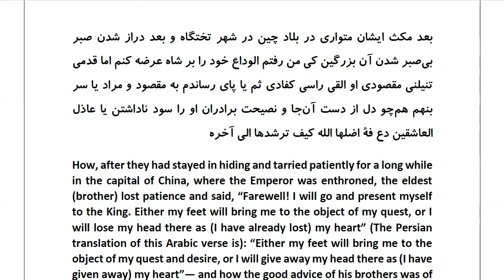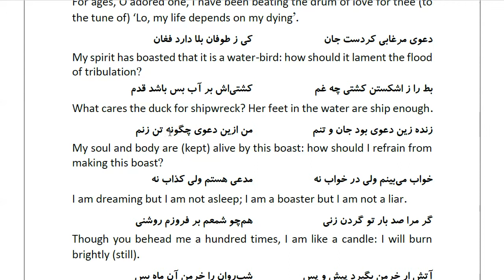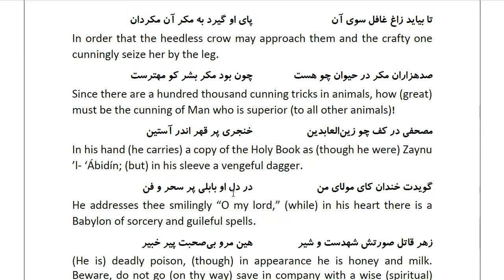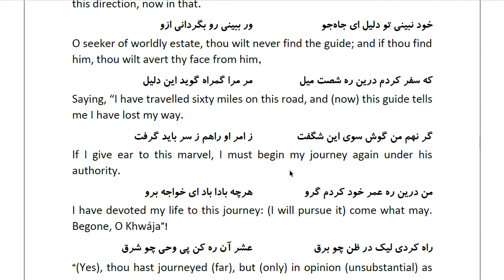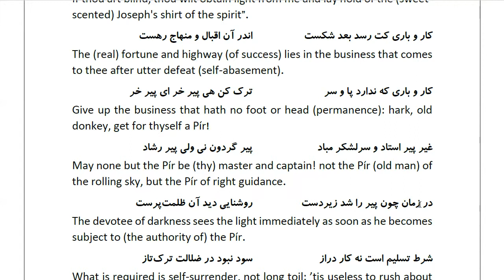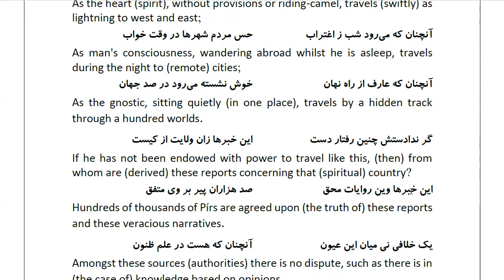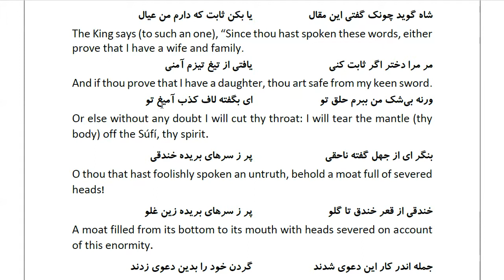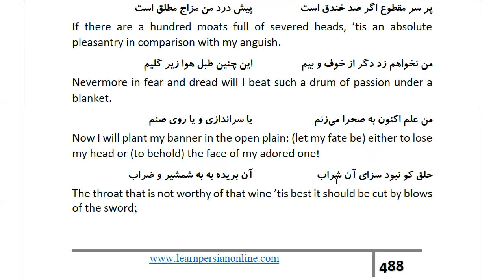Masnawi Rumi: In Farsi with English Translation: Part 950: How, after they had stayed in hiding